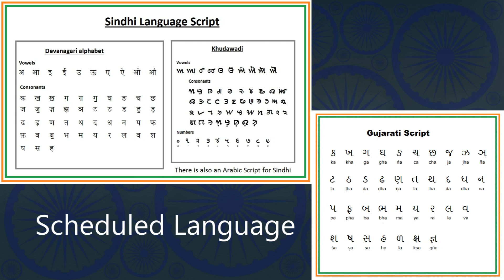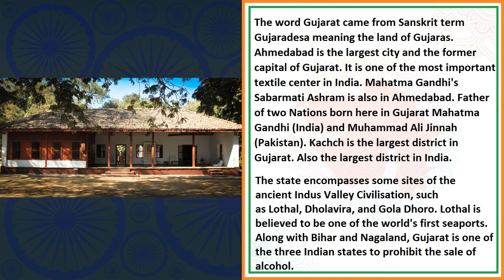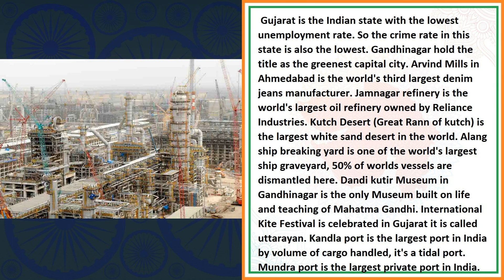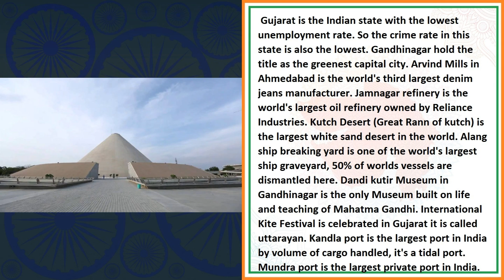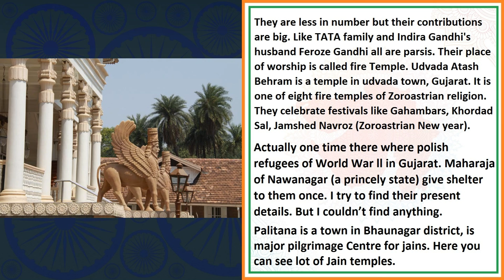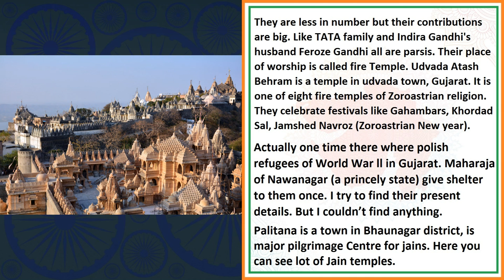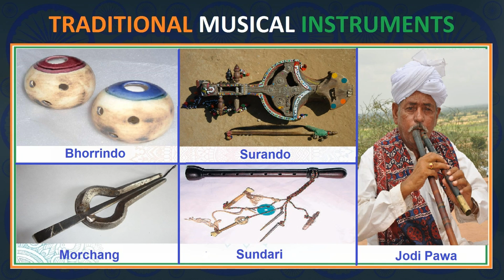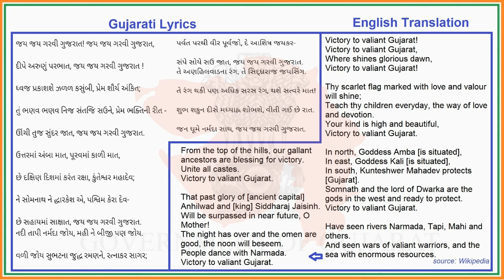Gujrath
Capital- Gandhinagar
Number of districts- 33
Statehood - 1 may 1960
Language - Gujarati (84%), Sindhi, Bhili, Hindi

Border-
NE - Rajasthan
S - Daman & Diu
SE - Maharashtra, Dadra and Nagar Haveli
E - Madhya Pradesh
W - Arabian sea and Sindh province of Pakistan.

Coastline - 1600km (Indian state with longest coastline)

Rivers - Sabarmati river, Mahi, Narmada, Tapti
Lakes - Nal Sarovar Salt Lake (it is also a ramsar wetland)

National Park - Gir National Park, Blackbunk National Park, Vansada National Park, Marine National Park
Bird Sanctuary - Nal Sarovar Bird Sanctuary
Biosphere reserve - Great Rann of Kutch

Mountain ranges - Aravalis, Vidya and Satpura ranges
Hills - Madav hills, Barbari Hills, Girnaric hills, Raj pipal, Satmala
Ports - Kadla Port, Bedi, Navlakhi, Mudra, Porbandar

State: Animal - Asiatic lion
Bird - Greater Flamingo
Tree - Banyan
Flower - Marigold
Fruit – mango

Religion - Hindu - 88.57%
Islam - 9.67%
Other – c, j, s, b

Festival - Navratri, Rann utsav, Vautha Mela, Bhavnath mahadev fair, Rath yatra, Modhera dance festival

Cuisine - Khaman, Khandvi, Handvo, Khichu, Mohanthal, Fafda jelebi. A good portion of people are vegetarians.

Folk Dance & Art - Garba, Dandiya, Bhavai, Padhar, Tippani

Cinema - Dhollywood or Gollywood

UNESCO World heritage sites - Raniki Vav (the Queen's stepwell), Champaner Pavagadh archaeological Park, Historic City of Ahmedabad
Geographical Indication - Sankheda Furnitures, Agates of cambay, Kutch Embroidery, Tangaliya shawls, Patan patola

Places to visit - Rani ki vav, Gir National Park, Dwarkadhish temple, Saputara hill station, Laxmi vilas palace, Pols of Ahmedabad, junagadh Buddhist cave

Musical Instruments - Surando, Sundari, Bhorrindo, Morchang, Kani, Jodi Pawa.

Tribes - Bhils, Barda, Charan, Gamta

State song - Jai jai garavi Gujarat